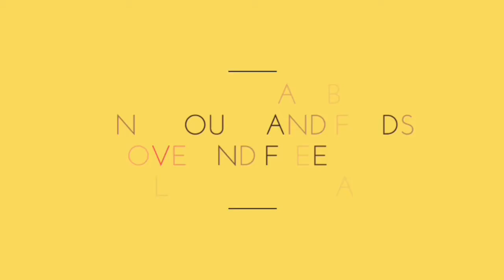Amazing!Single Woman Builds Tiny House and Finds Love and Freedom Along the Way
Macy was living the single life in 2011 when she had the idea to “go tiny”. Over the next 18 months, she built her tiny house and along the way met her partner, James, who now lives in the home with her, her daughter, and their Great Dane! They live full-time in their 196 square foot home which ended up costing around $11,500 to build.
Macy wanted to use as many reclaimed/recycled/leftover materials as possible for the home which saved a lot on costs and also gave the home a warm and “lived in” quality that we think is great. The siding on her home is actually recycled pallet wood with corrugated steel accents. Inside, the home has light neutral colors with white walls and light hardwood floors and accents. The roofline is slanted giving the area over the kitchen and living area high ceilings.
The living room is in the front of the house with a built-in storage area. A sleeping loft is back behind the TV with a cleverly designed partition that gives some privacy while still allowing natural light to filter through.
Bookshelves were added on the end of the wall that makes up the bathroom and bunk bed area. Here you can also get a look at one of the home’s largest inhabitants: the family’s Great Dane! The kitchen stretches down the wall between the living room and back of the house. It’s nicely equipped with wood countertops and stainless steel appliances including a dishwasher. Across from the stove and cooktop is a compact refrigerator and microwave placed into the wall. Open shelving keeps the space from feeling too full and a long rod gives them a pace to store measuring cups and utensils on hooks to save on drawer space. We also love the funky pendant lights that add pops of color to the otherwise neutral home. Across from the kitchen is the bathroom which is accessed by a sliding door on wheels to eliminate the need for floor clearance that a normal door requires. Inside the bathroom, you have a tiled shower stall, a square sink on a custom vanity, and a toilet across from the shower. The back of the home is their daughter’s room with a door to block noise while she’s taking a nap. Bunk beds were chosen to give the family room to grow and a tower of cubbies adds storage space with colorful bins that match the curtains on the beds. We think Macy did a great job building a beautiful tiny house for her family! If you want to learn more about them or see more pictures of their home, visit her blog